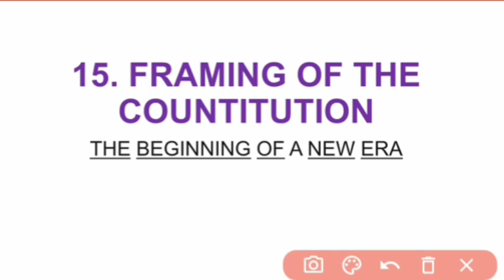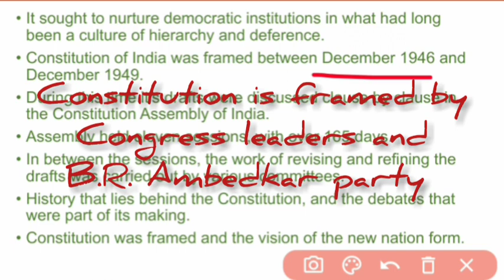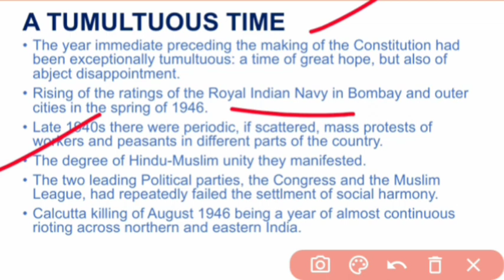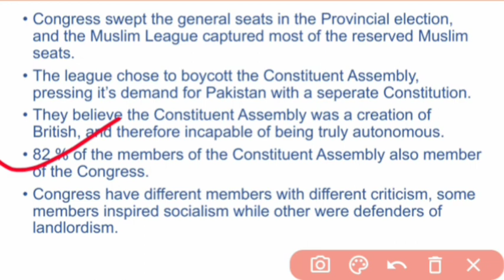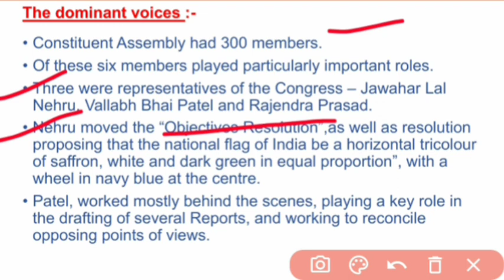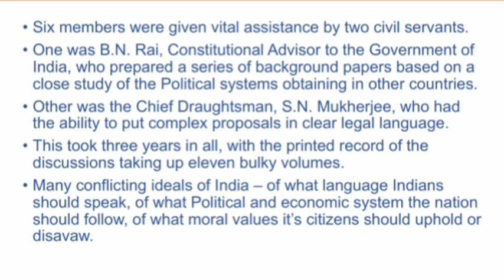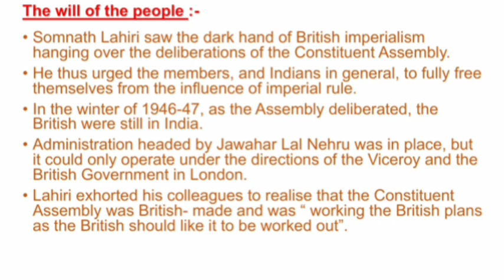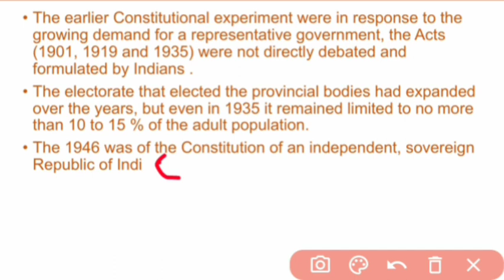Ch 15 Framing the Constitution | Class 12 History ncert | CBSE | Part 1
welcome to MRY Study YouTube channel and Today we will study the new chapter of History Framing the Constitution. this is the first part of the video if you have not seen the previous topic video then see from here👇🏼👇🏼👇🏼

THEME IN INDIAN HISTORY Part 3

colonialism and the city
class 12 history ncert
class 12 history book
class 12 history
Mahatma Gandhi
role of Mahatma Gandhi
Nationalist Movement
UPSC CSE
CBSE class 12th
History